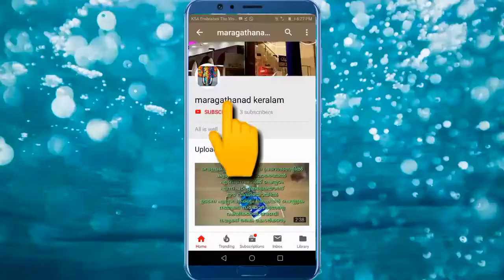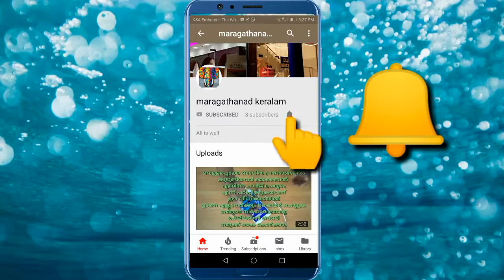ആദ്യമായി ഗൾഫിലേക്ക് പോയാൽ കുറെ ദിവസം ഇങ്ങനെ ആയിരിക്കും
Maragathanad keralam bringing you amazing videos